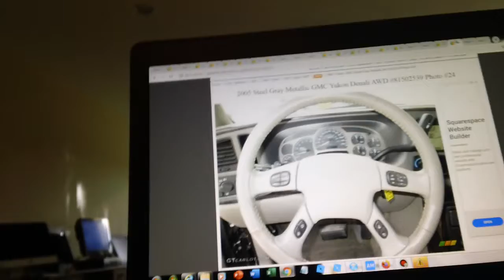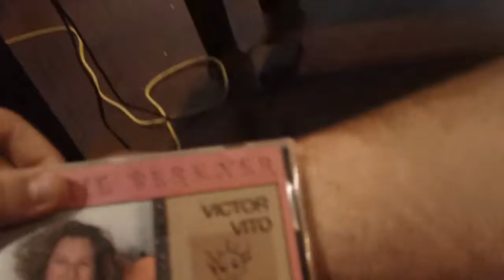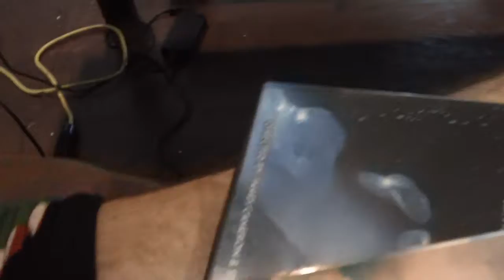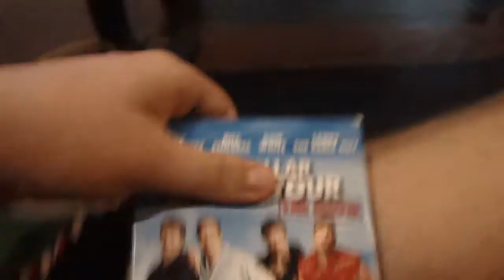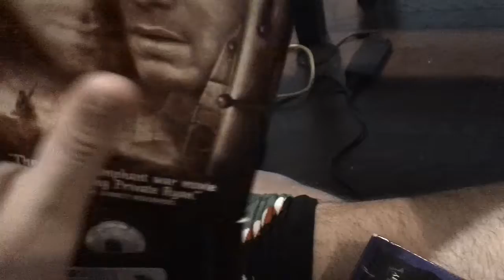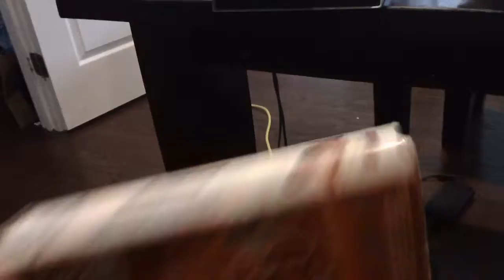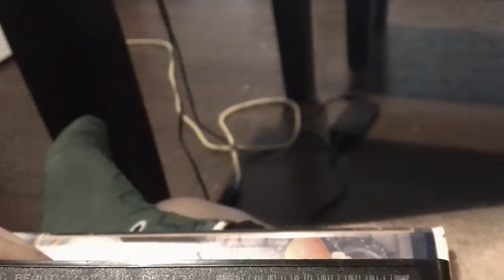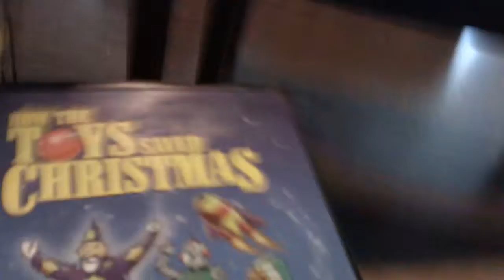VHS/DVD/CD Update 12/7/2019